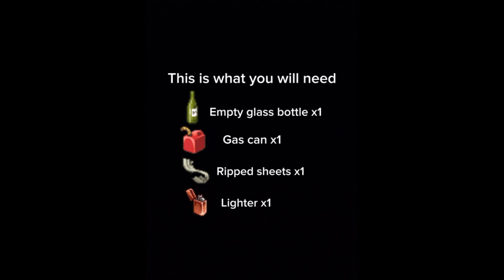A quick guide for y'all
Helpfull!